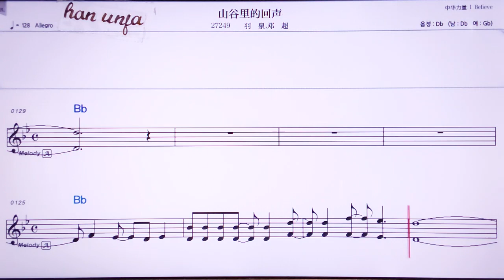💖싼구리더후이썽/위취앤 떵차오 👍MR,노래방, 악보, 코드,Karaoke With Sheet Music